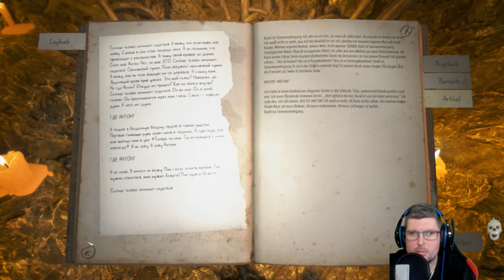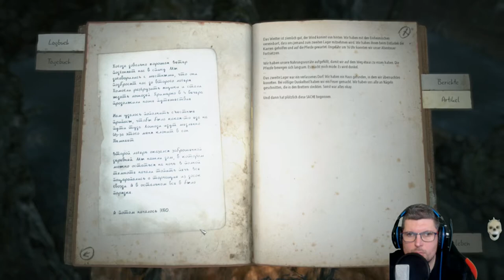KHOLAT 🥶⚰️ #012 Das Spiel macht mir Sorgen